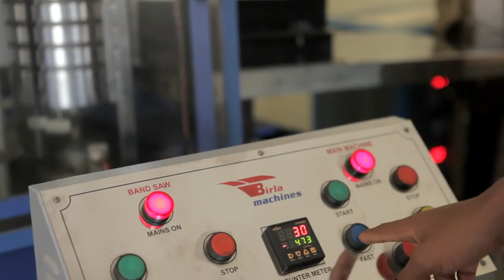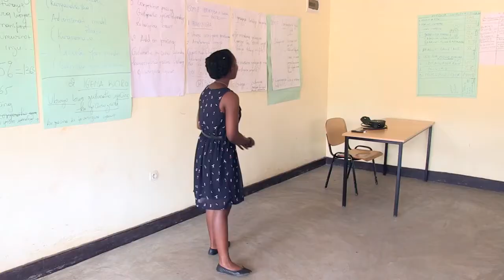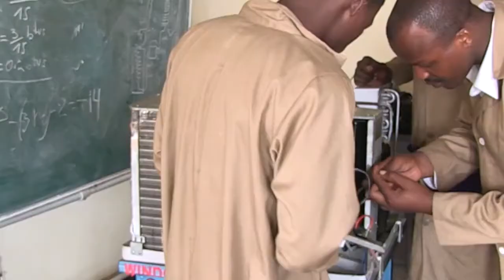RWANDA INCUBATION CENTRE(Dec 2014)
The Rwandan Government's Micro and Small Enterprises (MSE) development strategy focused on linking MSE. ... Incubation centers are facilities equipped in such away to render the necessary support for small scale technology related businesses that can be grown to large scale enterprises